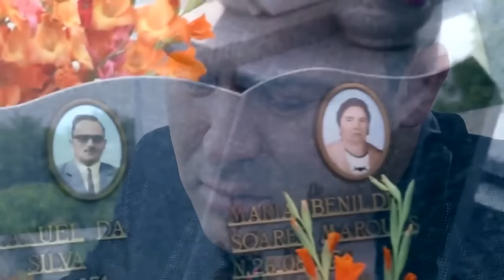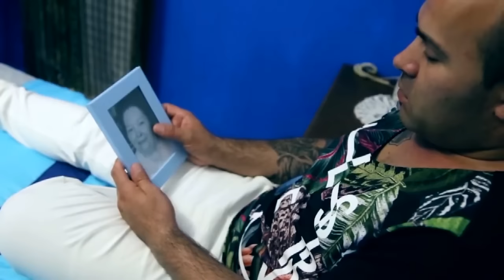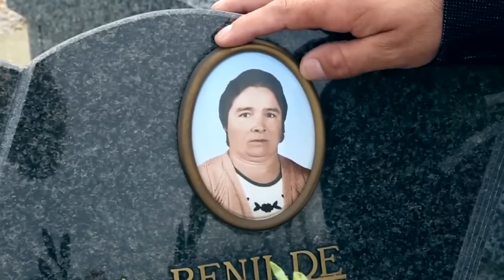Ricardo Mateus - Avozinha (Oficial Video) 2017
RICARDO MATEUS